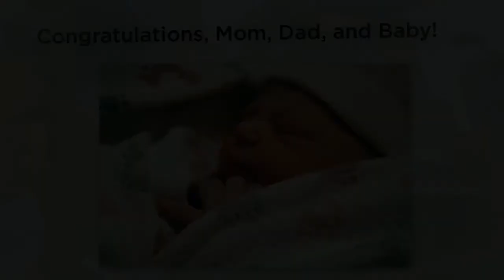Baby S. K. T.